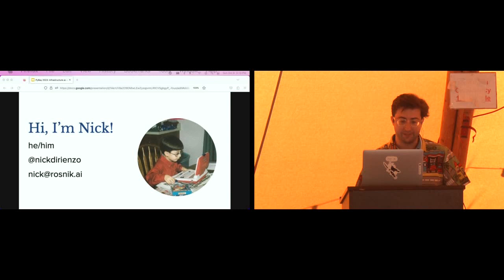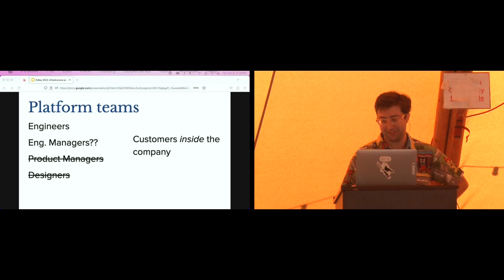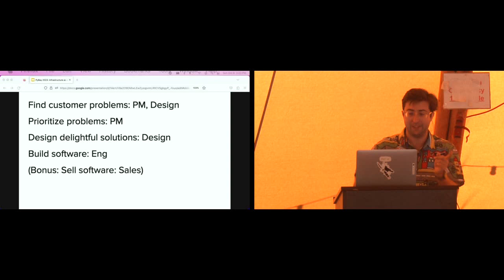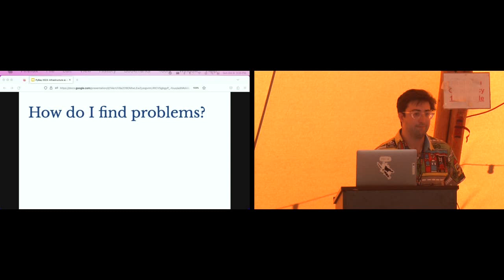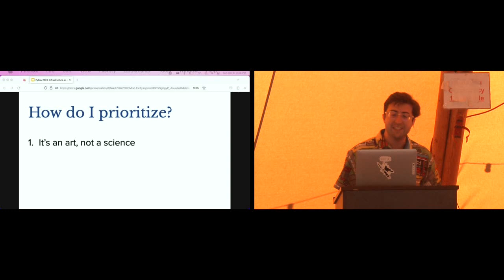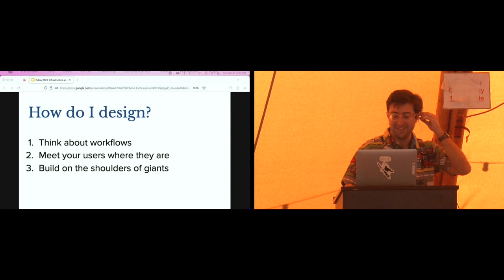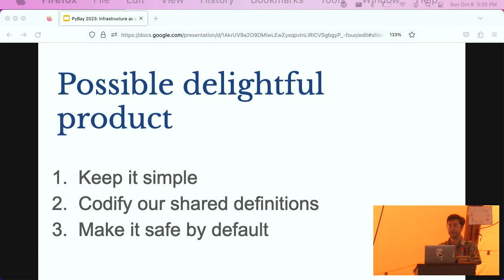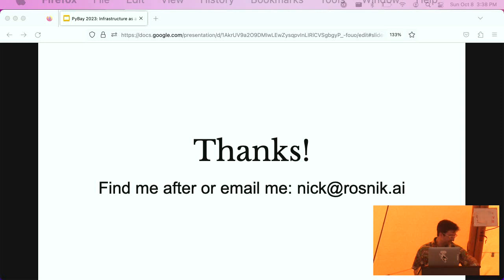"Infrastructure as a Product: Lessons in Platform Engineering" - Nick DiRienzo (PyBay 2023)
Nick DiRienzo

Platform Engineering teams face unique challenges in product development organizations. They have a big mission—enabling the rest of the engineering organization to move fast without breaking things—while usually lacking product managers on the team. However, applying product principles can be useful in achieving that goal.

One key area Platform Engineering owns is how services are built and which tools are used. In this talk, we'll explore how a product-focused approach can guide creating principled developer products. Pulling from my own experiences, I'll share real-world insights and lessons learned as a Platform Engineer.

PyBay features the most influential speakers presenting the most crucial technologies to help beginners and seasoned developers alike get up-to-date quickly, in a single-track format. Whether you’re interested in web technologies, data, devops, Python internals, or performance, PyBay will help you stay on top of your game AND network with engineers at companies that are hiring!

Working remotely and want to meet your teammates to boost team cohesiveness? Leverage the platform we’ve built. There are great talks, yummy food, fresh air, vitamin D... all the elements developers crave for these days. If there are talks that don’t interest your team, take the opportunity to talk to speakers, create your own team activities or book a tee-time at the adjacent miniature golf course!

PyBay is the regional Python conference for the San Francisco Bay Area, bringing together Pythonistas from around the Bay Area and beyond. It is a volunteer-run organization dedicated to building a stronger Python community. PyBay offers deep-dive talks and networking opportunities that aim to enrich and empower the Python community. PyBay is part of BAPyA (Bay Area Python Association). BAPyA member organizations are the SF Python, Pyninsula, and BayPIGgies meetups.

Sun Oct  8 15:15:00 2023 at Bungalo West